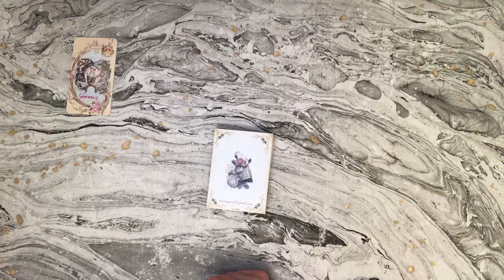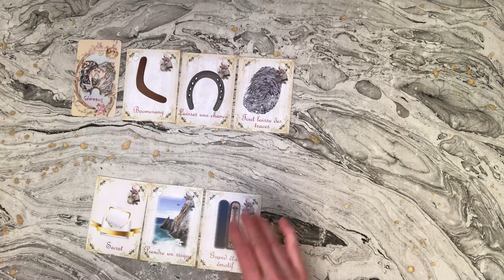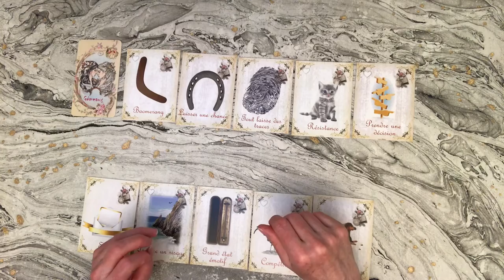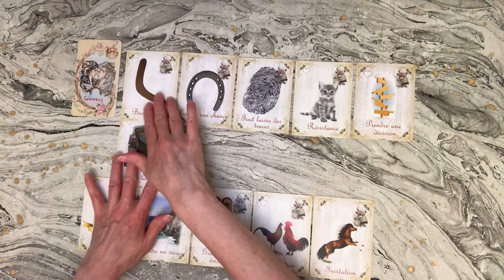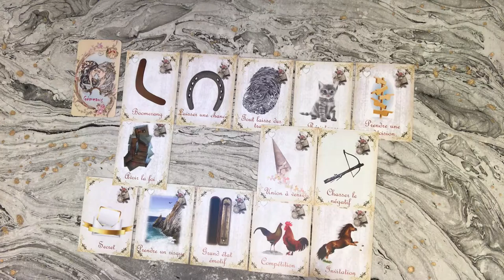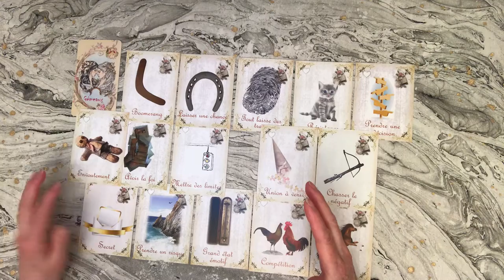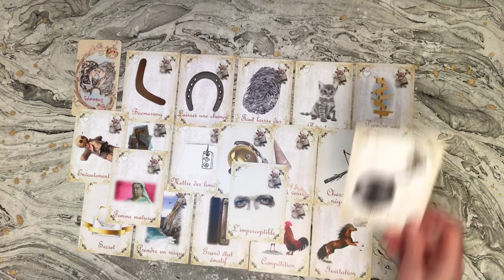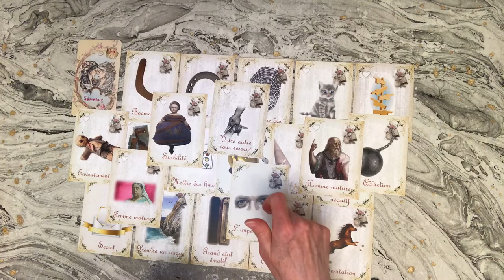Nouveauté 💖💕 vous pouvez rencontrer l’amour grâce à la chaîne Présagesse 💕💖 Gémeaux Juillet 2022